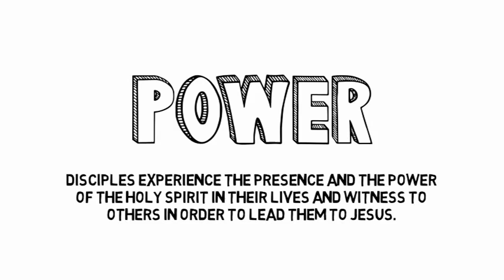Session 6 Conversion